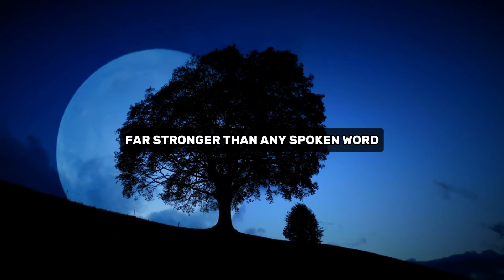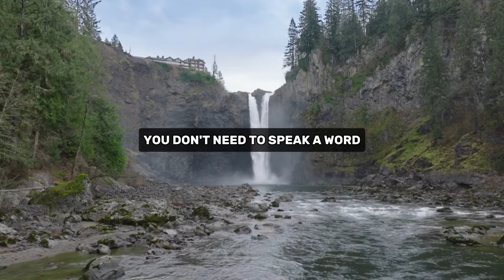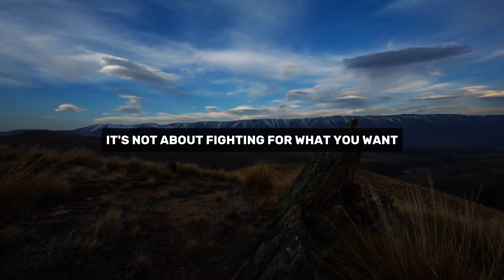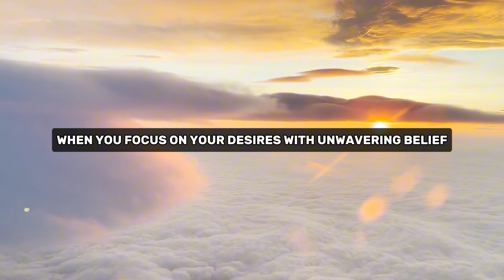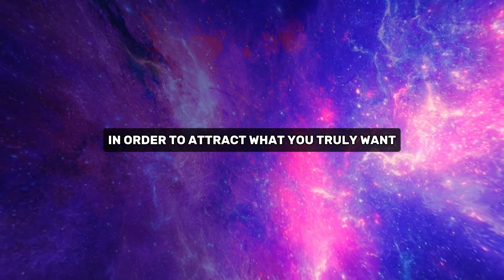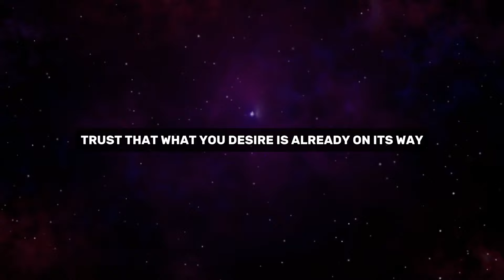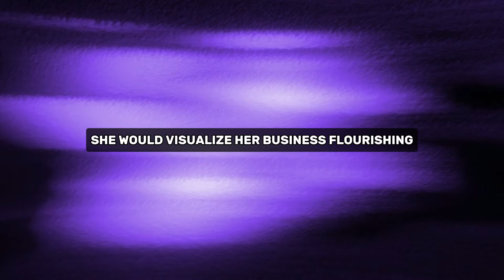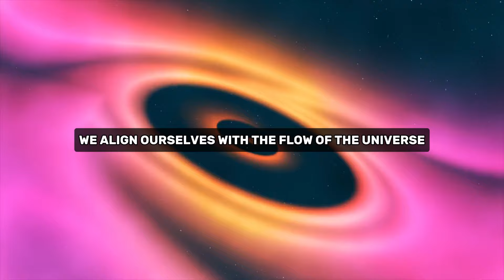Once You COMMAND..The Universe CAN’T Ignore You -- Joe Dispenza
In this powerful video, we explore how to silently command the universe to bring your desires to life. Learn how to align your energy, thoughts, and emotions with your deepest intentions without saying a word. Discover the secret to manifesting wealth, love, success, and more by using the power of visualization, feeling, trust, and detachment. The universe is always listening, and by mastering silent commands, you can effortlessly attract what you want.

If you’re ready to unlock the hidden power within you and start commanding the universe, this video is for you! Watch until the end for life-changing insights and practical tips on how to command the universe with unwavering belief.